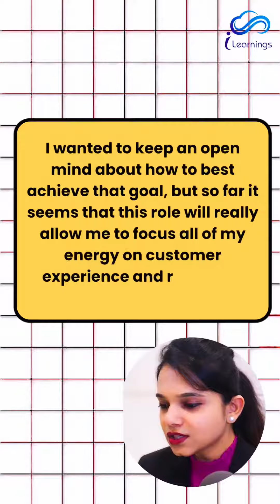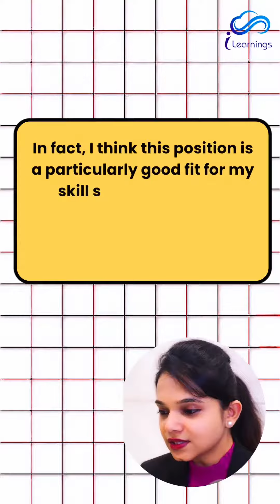Interview challenge series - What other companies are you interviewing with?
🚀 Hey there, Job Seeker Superstars! 🌟

Ever wondered how to ace the "What other companies are you interviewing with?"

🚀✨ Join me on this journey of turning nerves into confidence and interviews into victories! 🌈 Ready to shine?